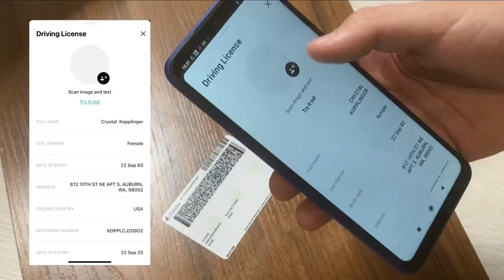FREE Online-generator barcode USA DL (PDF-417)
USA DRIVER LICENSE VALID AAMVA LAST UPDATE 2022